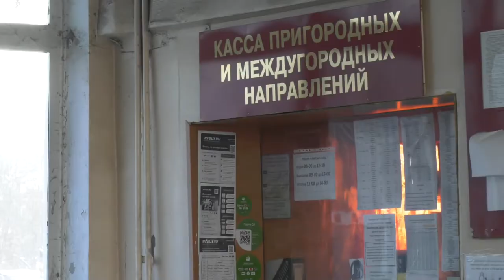Введён дополнительный рейс автобуса Магадан-Уптар-Аэропорт